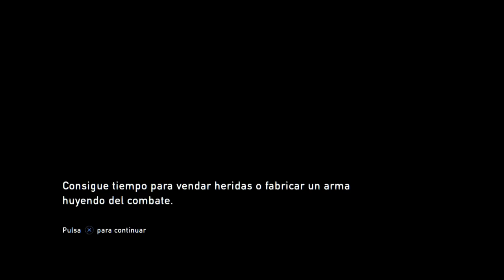The Last of Us - Parte 10